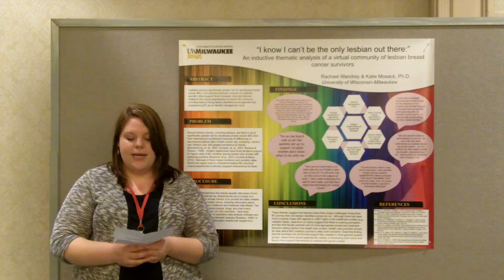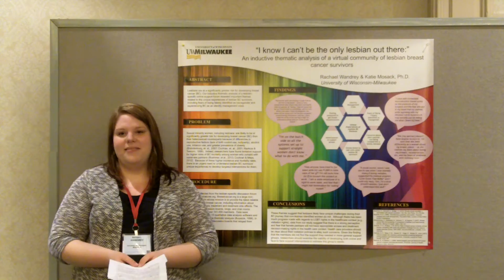An inductive thematic analysis of a virtual community of lesbian breast cancer survivors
Poster presentations made up an exciting part of the 26th APS Annual Convention in San Francisco, California, with multidisciplinary research taking center stage. Watch Rachael L. Wandrey, University of Wisconsin-Milwaukee, present her research on "'I know I can't be the only lesbian out here:' An inductive thematic analysis of a virtual community of lesbian breast cancer survivors."